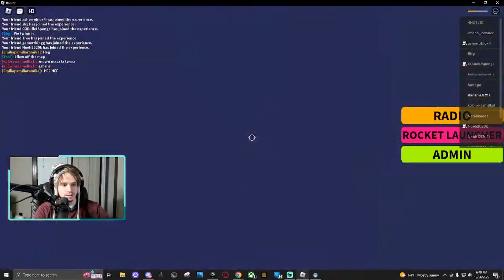THE MOST CURSED ROBLOX GAME EVER!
I had nightmares afterwards playing Michael Jackson Survive Area 51

Feel free to sub for:
-Anime Content
-Gaming Content
-Reaction Content
-Random Content

If you have your own ideas for videos you want me to do, make sure to comment down!